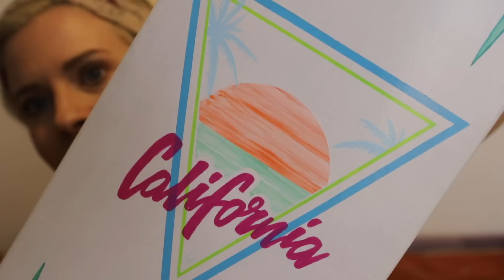My NEW {recycled} SKATEBOARD!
Mariah Tours SLOVENIA!

📦 Mailing Address:
IMS merilni sistemi
Attn: Mariah Dolenc
Cesta Ljubljanske brigade 23a
1000 Ljubljana
Slovenia

DO NOT try to contact Luka to get in touch with me.
Lahko mi pišete tudi v slovenščini.